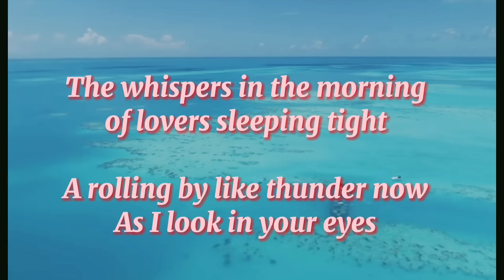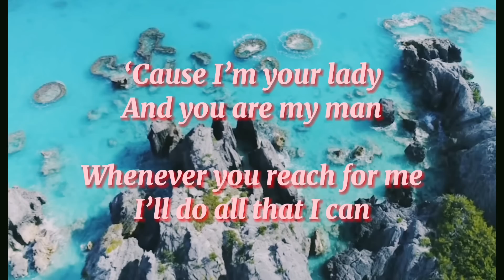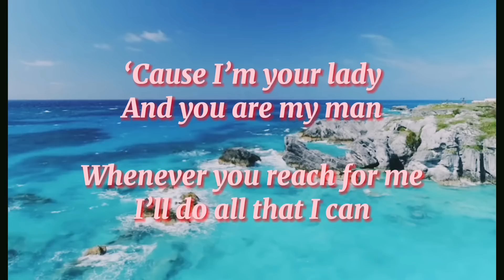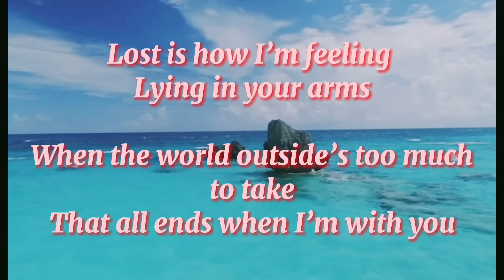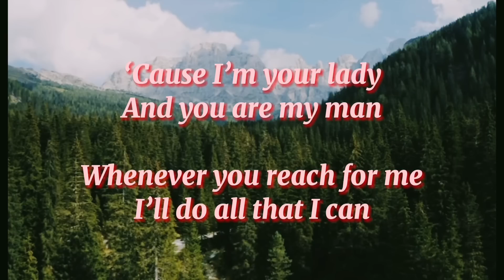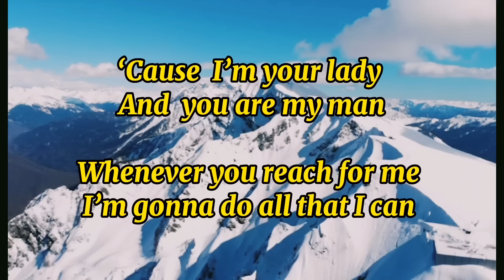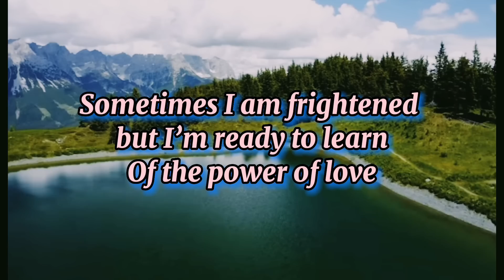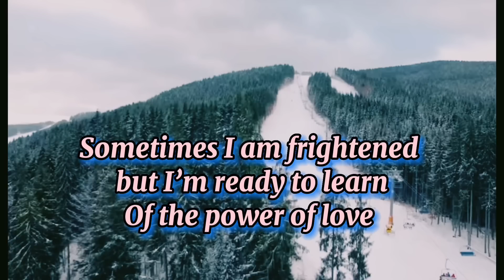Power of Love by Celine Dion with Lyrics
Artist: Celine Dion
Album: The Colour of My Love
Released: 1993
Nominations: Grammy Award for Best Female Pop Vocal Performance, Juno Award for Single

Lyrics were created so you could sing - along with  our favorite Celine Dion . Relax and enjoy with your loved ones.

All credits to , Celine Dion, real owner of this song.